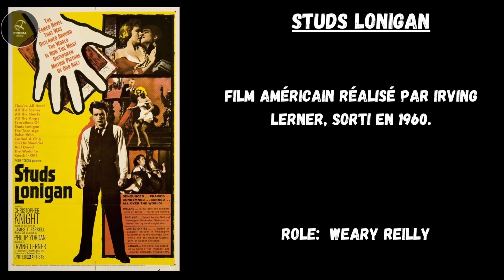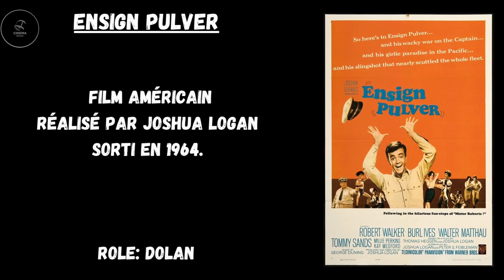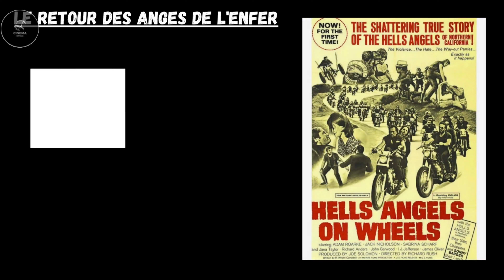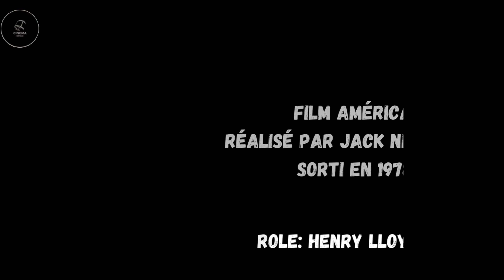Jack Nicholson - Filmographie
Un acteur légendaire qui fête aujourd'hui ses 75 ans !
L'occasion de découvrir ou redécouvrir son impressionnante filmographie

Quel est le film que vous préférez ?  :)